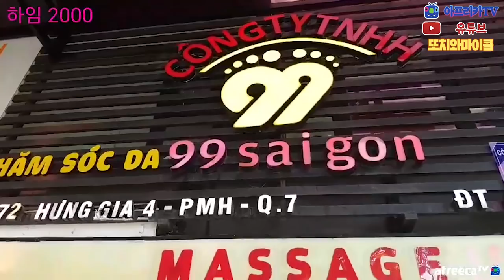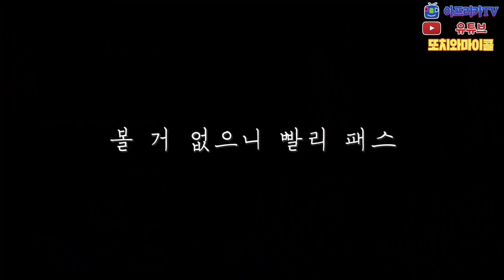[베트남황제마사지] 깊숙히 들어오는 느낌이.. 황홀~